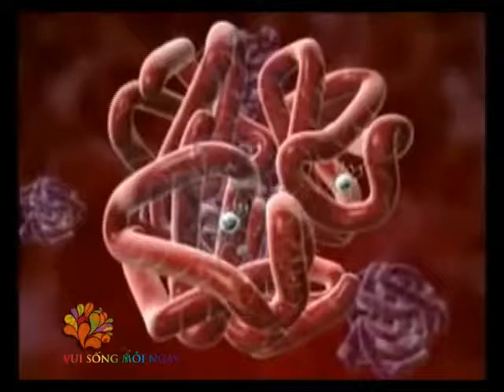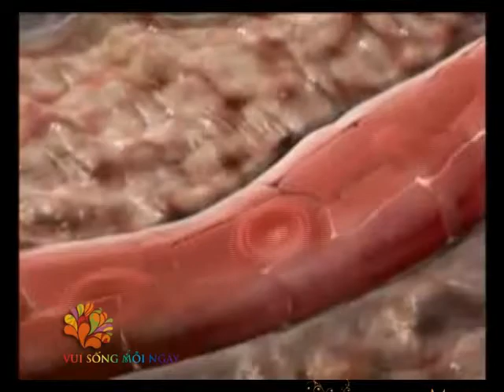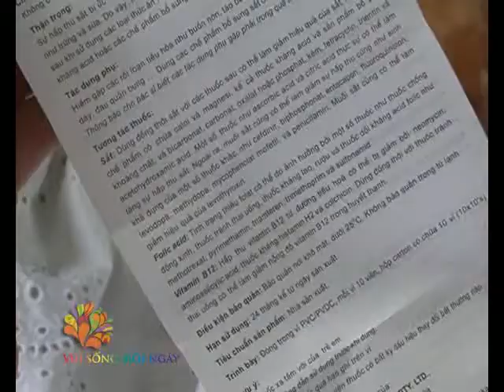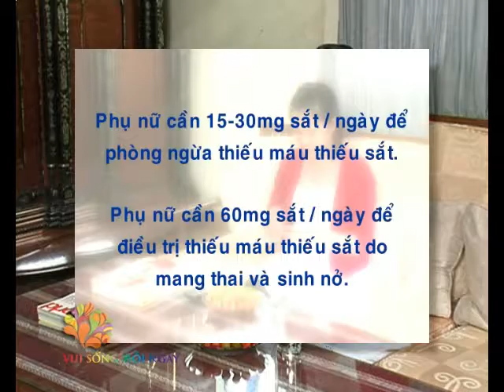[Trò Chuyện] Tìm hiểu bệnh thiếu máu